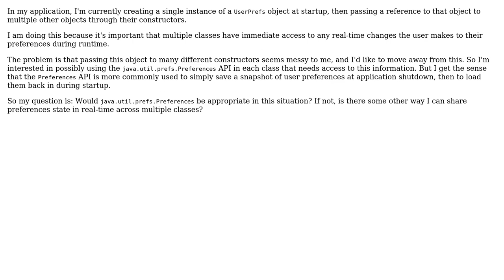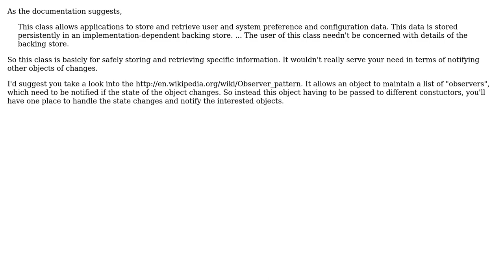Is java.util.prefs.Preferences appropriate for accessing changes in state that need to be...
Software Engineering: Is java.util.prefs.Preferences appropriate for accessing changes in state that need to be immediately accessed during runtime?

With thanks & praise to God, and with thanks to the many people who have made this project possible! You are responsible for your own actions.